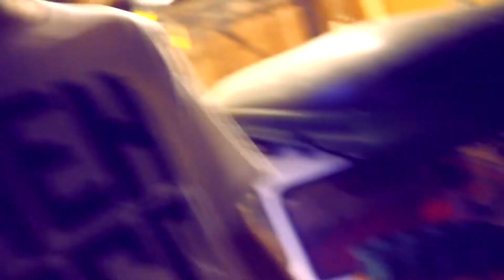VBT 2013 [Vorrunde 3] - Zwiebel vs. Dokkma